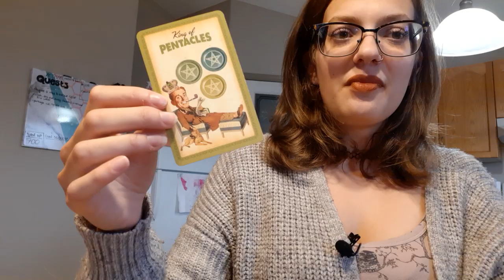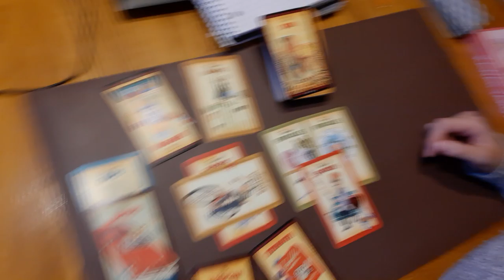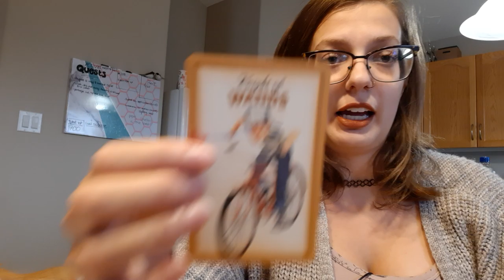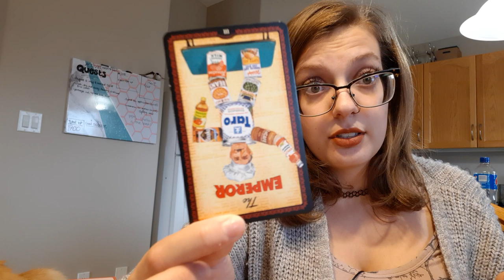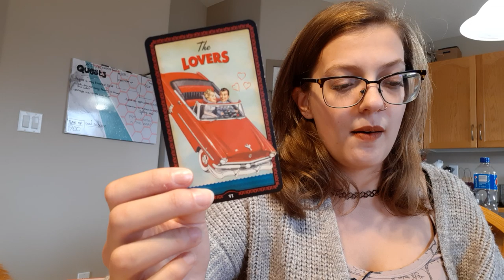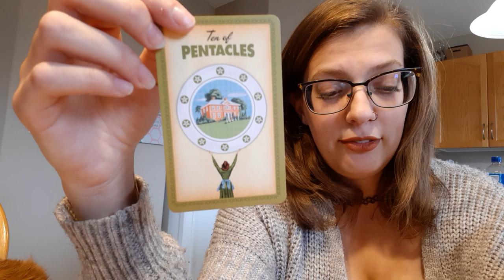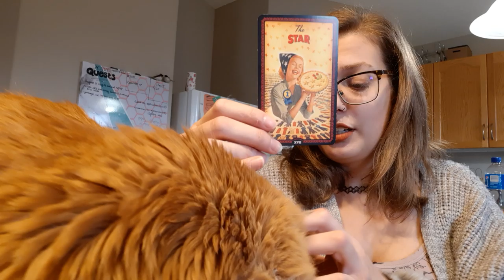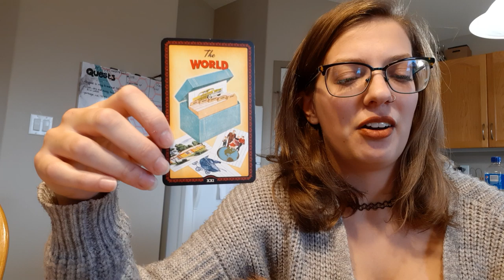Mediumship Reading: Carrie Fisher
A message from our favourite Space Princess turned General, beloved actor and mental health activist, and all-around great lady.